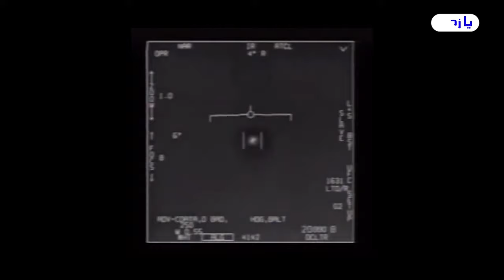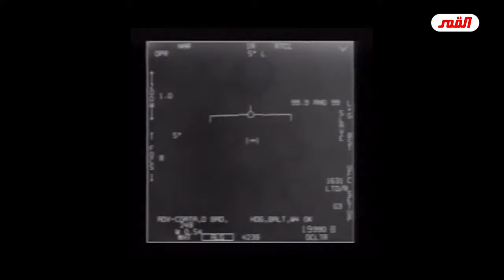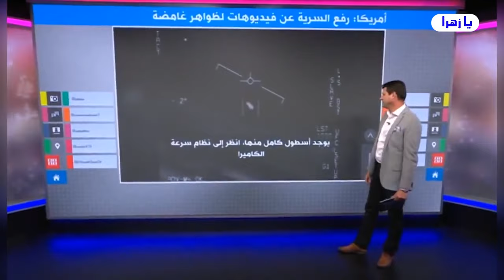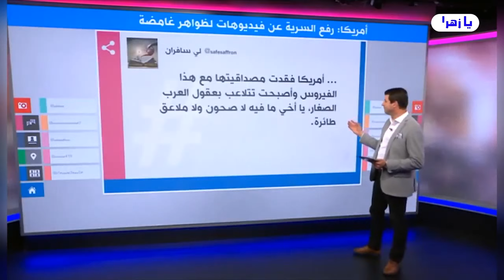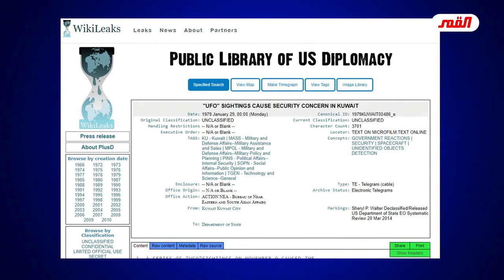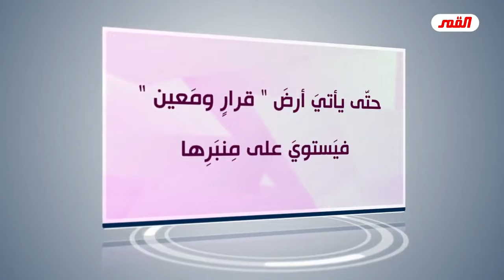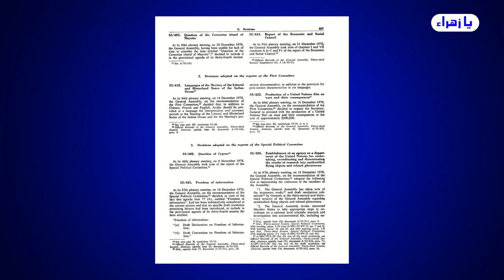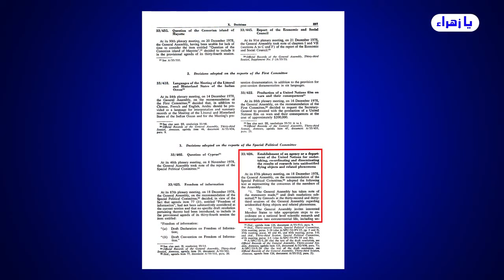المنطق العقلي والمنطق الاكاديمي وتحرك الاستاذ الغزي بأتجاههما لبيان هذهِ الحقائق عن الفضاء والأرض!!